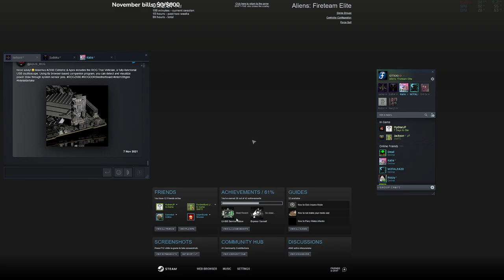Aliens: Fireteam Elite (Recorded Live on Twitch) | Campaign | Intense with Bots (Modded) | Part 1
Playing Aliens: Fireteam Elite solo with modded bots on Intense difficulty.

Note: The above game retailers get their game keys directly from the developers/publishers of the games, so purchases from them also help support the creators of the games you love just like if you purchased on Steam, Origin, Ubisoft Connect, or the Epic Games Store.